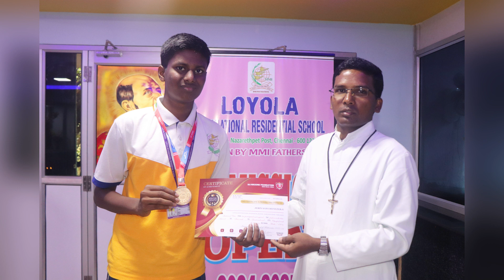LIRS : ENGLISH & MATHS - OLYMPIAD WINNERS